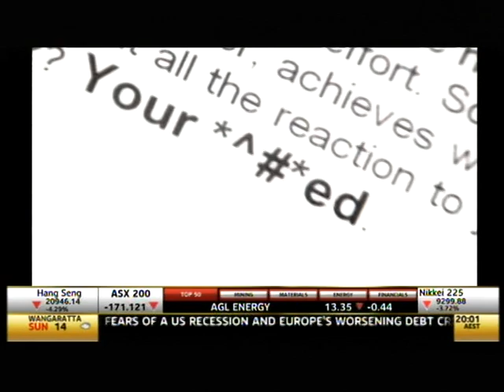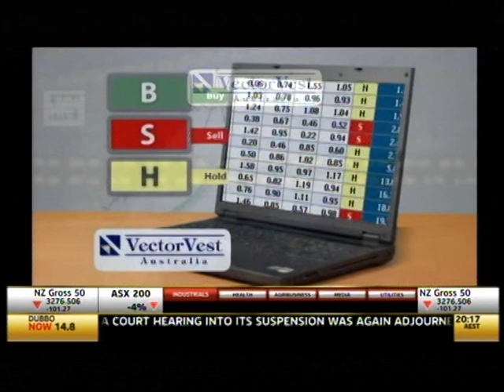Sky News Chris Gray (Your Empire) John Manciamelli (Mortgage Choice) Nicole Pedersen-McKinnon